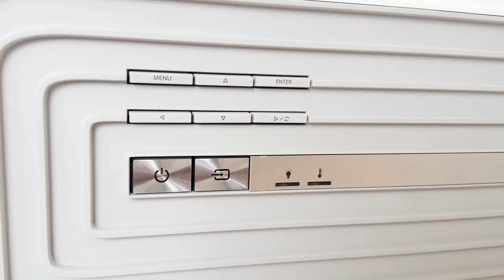Review Optoma UHD60 - Nuevo Proyector 4K UHD HDR DLP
descripcion de las caracteristicas del proyector 4K mas economico de Optoma. el UHD60 es una gran opcion si queremos dar el salto a 4K